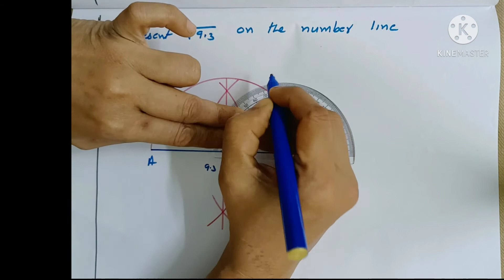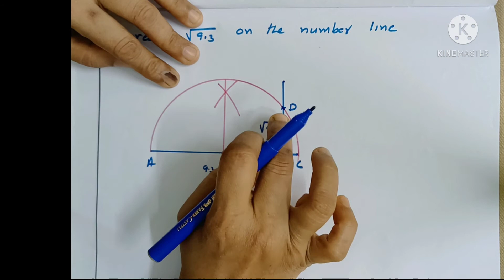CBSE-MATHS | CLASS-9| CHAPTER-1|NUMBER SYSTEMS| EX:1.5 | Q : 3,4,5|in Malayalam| MJ ACADEMY